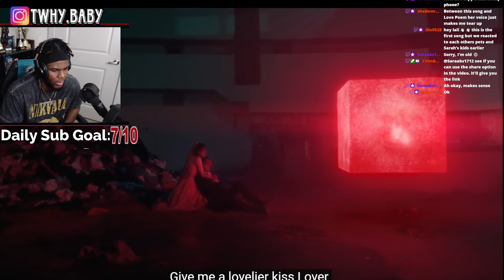IU - Love Wins All Mv This Was Beautiful